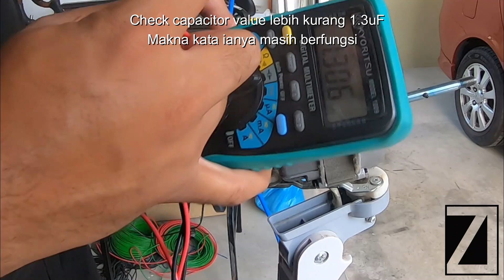Stand Fan Thermal Fuse Failure & Repair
Aku akan cuba menjawab sebaik dan secepat yg mampu.